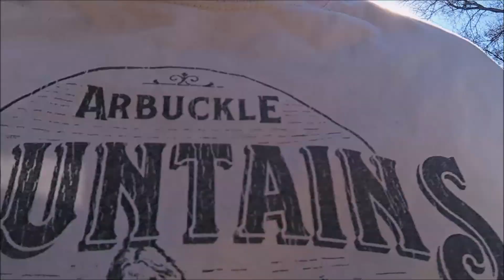Weird Christmas Present from Jesus or sum'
Jesus Snow in my backyard, y'know what I mean?